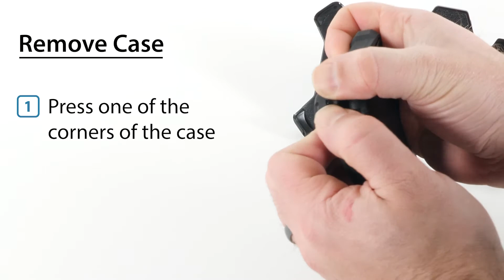How to Install & Remove vArmor for iPhone XS Max [Vena]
Protect your iPhone XS Max with the Toughest Case Around!

Rugged and Protective iPhone XS Max Holster Case
Vena vArmor iPhone XS Max holster case is designed to add comfort and convenience without forgoing protection for your device. Better yet, vArmor works with wireless charging and also Apple Pay.

Detachable Belt Clip Swivel Holster
With the sturdy locking mechanism, vArmor slides into the holster and attaches securely to your belt. The holster belt clip swivels 180 degrees giving you the convenience to carry during work, travel or play. The holster also doubles as a kickstand so you can watch videos or movies at the desired angle.

Military Grade Drop Protection with CornerGuard® Technology
Made from premium polycarbonate (PC) and shock-absorbing thermoplastic polyurethane (TPU), this iPhone XS Max rugged case has been drop tested to meet MIL-STD 810G-516.6, surviving 26 drops from 4 feet high. With CornerGuard® technology, it disperses the force from shock and impact throughout the case.

Precise Craftsmanship, Detailed Design
The vArmor case is designed with precision cut-outs and provides effortless access to all ports, buttons, and features of your phone. The power and volume buttons are crafted to maintain the same great tactile feedback as your phone's buttons.

Satisfaction Guaranteed
A limited lifetime warranty is included with your Vena product.